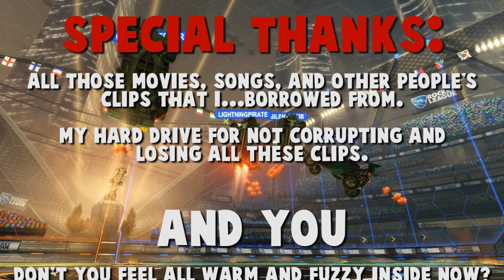ROCKET LEAGUE ULTIMATE COMPILATION 3.0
It's been years in the making! I present to you the highlights of myself and my friends playing Rocket League over the past couple years.

WATCH THE OLD COMPILATIONS FIRST!